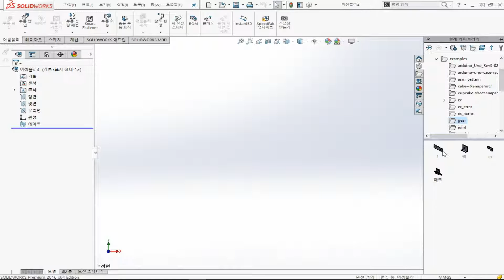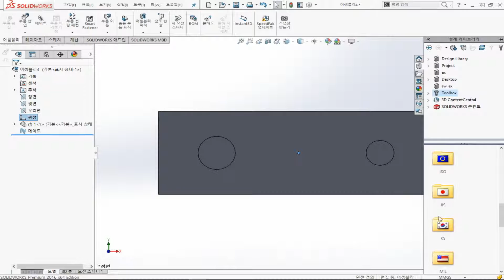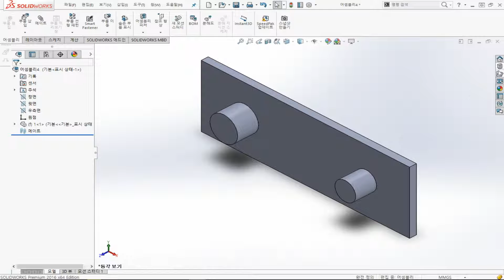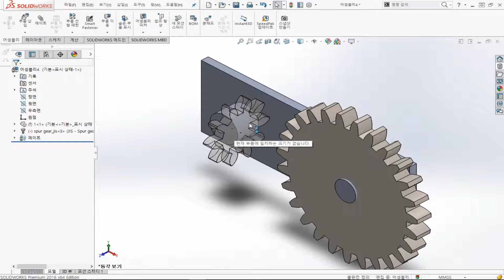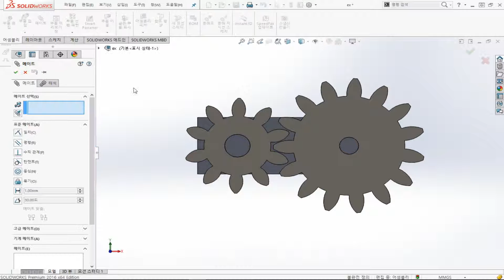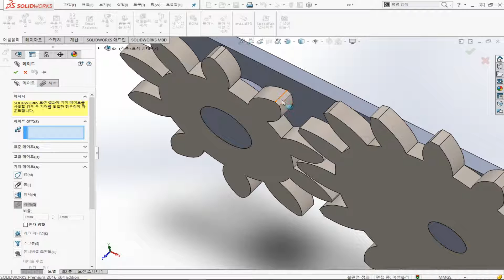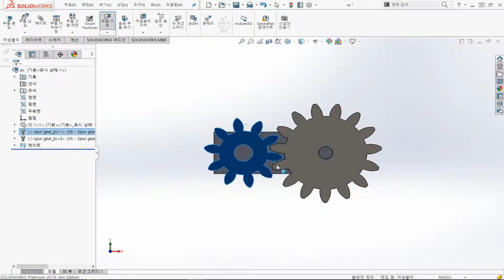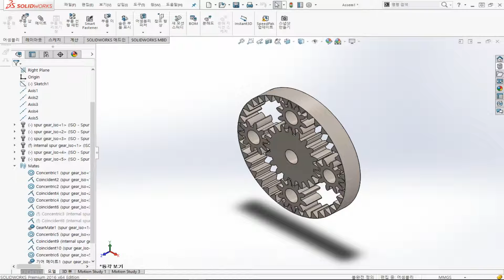Solidworks 솔리드웍스 2016 21 기어메이트 by 서울IoT센터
[솔리드웍스(Solidworks)_21강] 기어메이트 |서울IoT센터&퀄킷

이번 강의는 '  기어메이트  ' 편입니다.
이번 강의에서는 다음과 같은 내용을 다룹니다.

1)    툴박스를 사용한 기어삽입
 ▪ 툴박스에서 산업표준규격에 맞는 기어를 선택하여 삽입하는 방법에 대해 알아봅니다.

2)    기어메이트
 ▪ 기계메이트 기능 중 기어메이트를 사용하여 평기어가 실제와 같이 움직이도록 표현하는 방법에 대해 알아봅니다.
 ▪ 기계메이트 기능 중 기어메이트를 사용하여 웜기어가 실제와 같이 움직이도록 표현하는 방법에 대해 알아봅니다.

강의 진행 : 퀄킷

시청시 권장 사항
1) PC ( 아래 3가지 중 선택 )
  ▪ 상단의 동영상 ( HD, 1080p , 오른쪽 하단 톱니 모양에서 선택 )
2) 모바일 -  유투브 앱 사용을 권고 ( 글자 선명도 증가 ) 드립니다.
3) 첨부 파일 다운로드 후 수강 권장 드립니다.

"30강 동안 힘드시겠지만, 유익한 강의니 수고하여 주시기 바랍니다. "